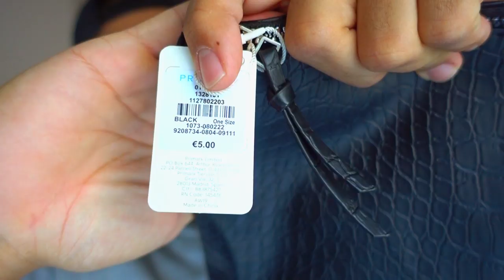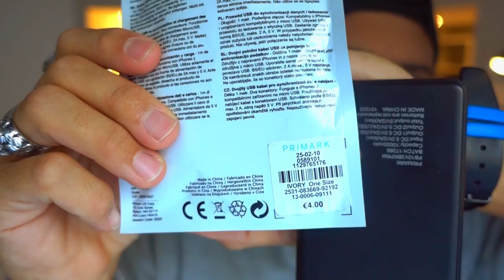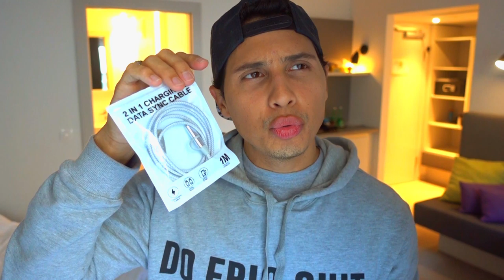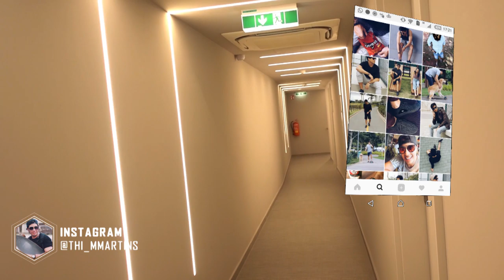GARIMPO do mês | Casaco por 14 reais e Tour pelo quarto #05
Durante o intercâmbio, gravei em algumas lojas e acabei comprando algumas coisas que estava precisando, e que realmente estavam valendo a pena. Nesse vídeo eu mostrei tudo que comprei.

Projeto
Agência: ePlanet Intercâmbio
Contatos:

TESTE DE NIVELAMENTO DE INGLÊS e Tour pela escola de intercâmbio